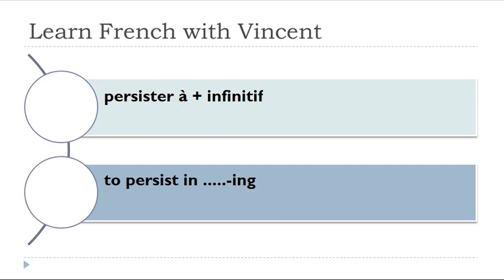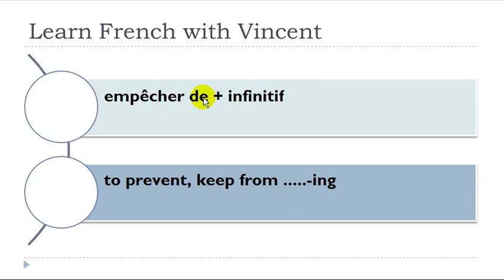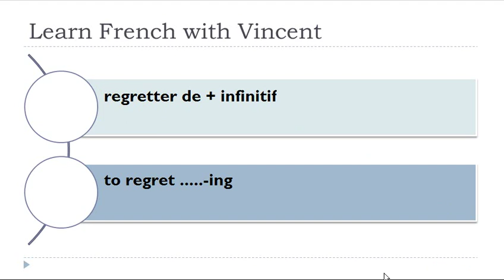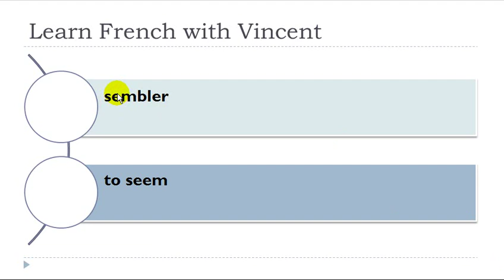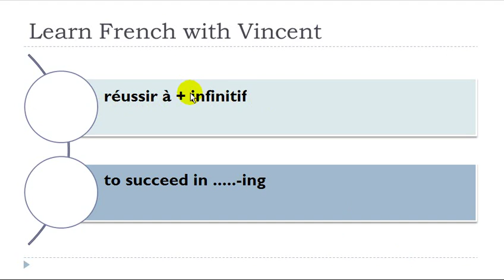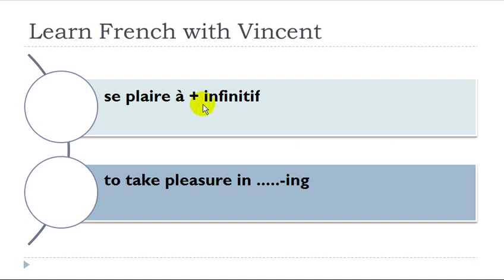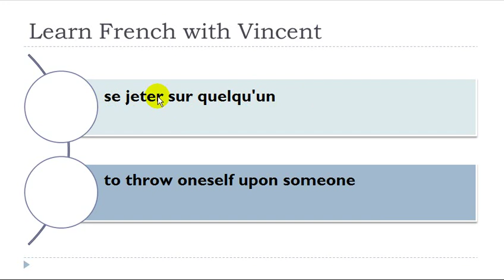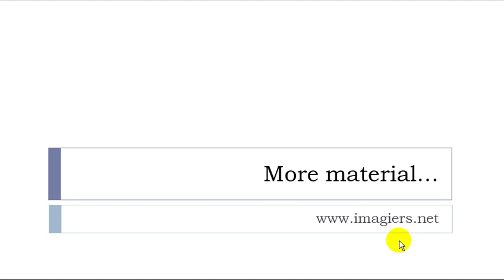Learn French - 100 verbs with or without prepositions #3